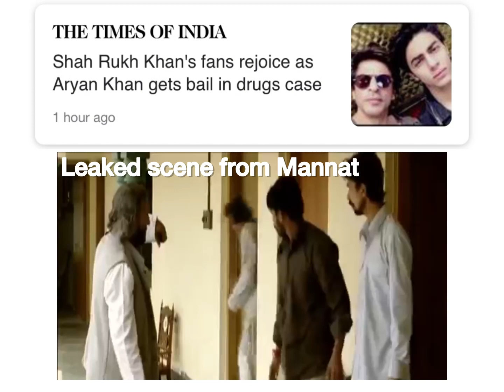Leaked Scene from Mannat | Aryan Khan | Shah Rukh Khan | Wasseypur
For fun. I am a SRK fan tho.